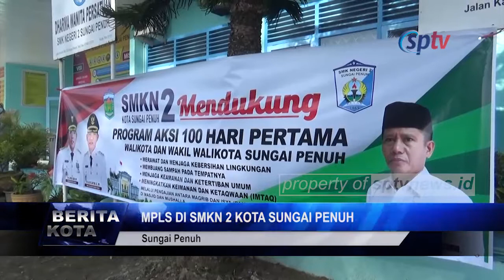SPTV - MPLS DI SMK NEGERI 2 KOTA SUNGAI PENUH